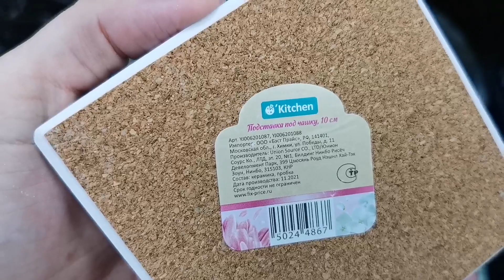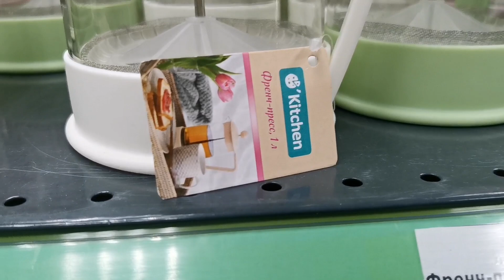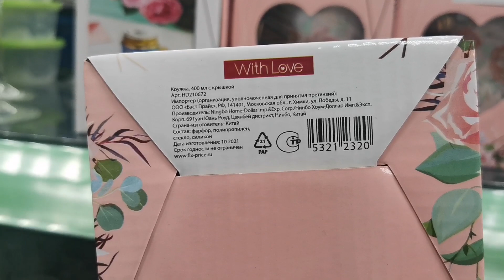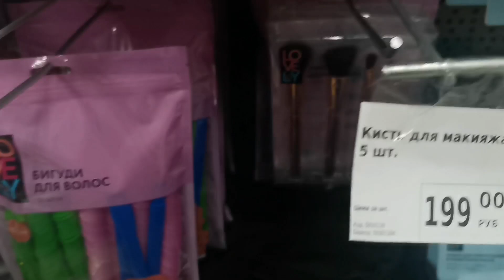Фикс прайс➡️Интересные новинки👍Цветное стекло, стильные подставки под горячее и многое другое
Мой канал на телеграм ➡️Ksana Vision
Ksana Vision